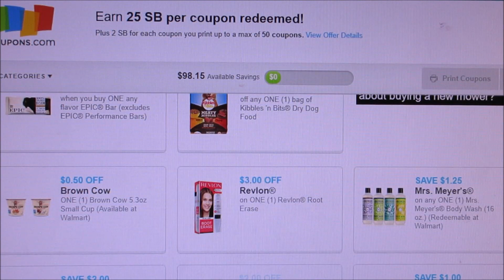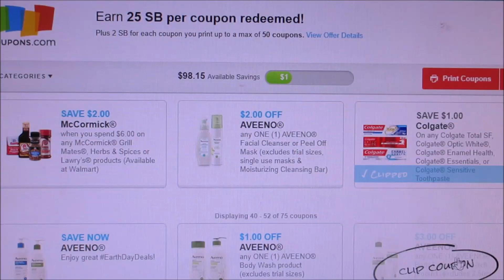New Coupons to Print April 21st 2019